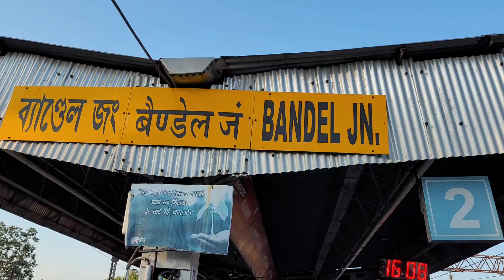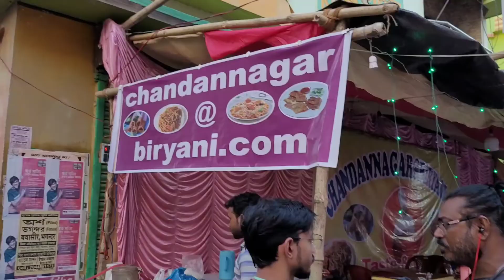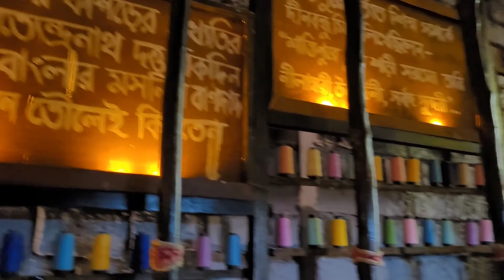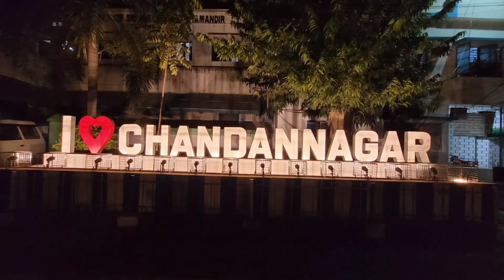Chandannagar Jagadhatri Pujo | Chandannagar Strand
Chandannagar ey Jagadhatri Thakur Dekha | Chandannagar Strand ghora